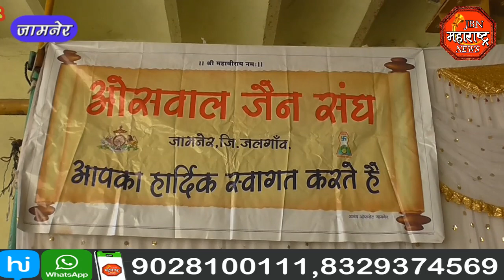jbn maharashtra news jalgaon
भगवान महावीर जयंती निमित्ताने रक्तदान. रक्तदान शिबिरात 108 रक्तदात्यांनी रक्तदान केले jbn maharashtra news jalgaon